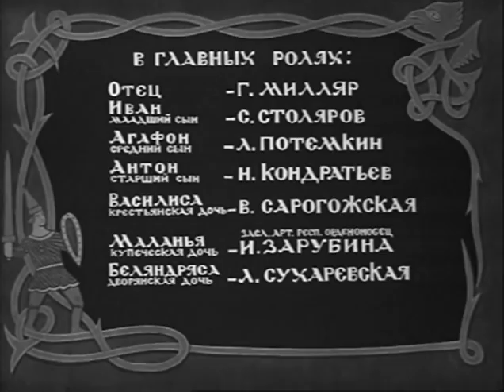Василиса прекрасная - фильм по мотивам русских народных сказок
По мотивам русских народных сказок.
Задумал отец женить трех своих сыновей. Вышли братья в чистое поле и пустили стрелы в разные стороны. Стрела Антона попала в терем к дворянской дочери, Агафона - на двор купеческой, а стрела Ивана упала на болото к лягушке-квакушке